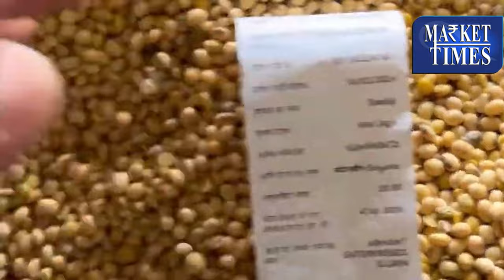सोयाबीन- मध्यप्रदेश की मंडियों की सोयाबीन में कितनी तेजी ? जानिए रिपोर्टर्स की पूरी जानकारी। Soybean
Alasande Gram
Almond(Badam)
Ambada Seed
Amla(Nelli Kai)
Apricot(Jardalu/Khumani)
Arecanut(Betelnut/Supari)
Avare Dal
Bajra(Pearl Millet/Cumbu)
Banana - Green
Barley (Jau)
Bay leaf (Tejpatta)
Beaten Rice
Bengal Gram Dal (Chana Dal)
Bengal Gram(Gram)
Ber(Zizyphus/Borehannu)
Betal Leaves
Bhindi(Ladies Finger)
Big Gram
Bitter gourd
Black pepper
Bottle gourd
Broken Rice
Broomstick(Flower Broom)
Bunch Beans
Camel Hair
Cashew Kernnel
Castor Oil
Castor Seed
Chapparad Avare
Chennangi (Whole)
Chennangi Dal
Chikoos(Sapota)
Chili Red
Chilly Capsicum
Chow Chow
Chrysanthemum(Loose)
Cinamon(Dalchini)
Cluster beans
Coconut Oil
Coconut Seed
Coriander(Leaves)
Corriander seed
Cotton Seed
Cowpea (Lobia/Karamani)
Cowpea(Veg)
Cucumbar(Kheera)
Cummin Seed(Jeera)
Custard Apple (Sharifa)
Daila(Chandni)
Dal (Avare)
Dry Chillies
Dry Fodder
Dry Grapes
Duster Beans
Egypian Clover(Barseem)
Elephant Yam (Suran)
Field Pea
Fig(Anjura/Anjeer)
Flower Broom
Foxtail Millet(Navane)
French Beans (Frasbean)
Galgal(Lemon)
Gingelly Oil
Ginger(Dry)
Ginger(Green)
Gladiolus Bulb
Gladiolus Cut Flower
Goat Hair
Gram Raw(Chholia)
Green Avare (W)
Green Chilli
Green Fodder
Green Peas
Groundnut (Split)
Groundnut pods (raw)
Guar Seed(Cluster Beans Seed)
Gur(Jaggery)
He Buffalo
Hippe Seed
Honge seed
Hybrid Cumbu
Indian Beans (Seam)
Indian Colza(Sarson)
Isabgul (Psyllium)
Jack Fruit
Jowar(Sorghum)
Jute Seed
Kabuli Chana(Chickpeas-White)
Karbuja(Musk Melon)
Kartali (Kantola)
Kharif Mash
Knool Khol
Kodo Millet(Varagu)
Kulthi(Horse Gram)
Ladies Finger
Lak(Teora)
Leafy Vegetable
Lentil(Masur)
Little gourd (Kundru)
Long Melon(Kakri)
Lotus Sticks
Mahua Seed(Hippe seed)
Maida Atta
Mango (Raw-Ripe)
Marigold(Calcutta)
Marigold(loose)
Masur Dal
Methi Seeds
Methi(Leaves)
Mint(Pudina)
Moath Dal
Mousambi(Sweet Lime)
Mustard Oil
Myrobolan(Harad)
Nearle Hannu
Neem Seed
Nelli Kai
Niger Seed (Ramtil)
Onion Green
Other Pulses
Paddy(Dhan)
Papaya (Raw)